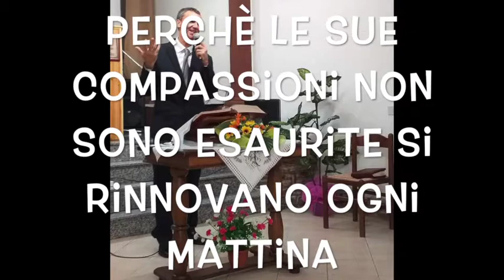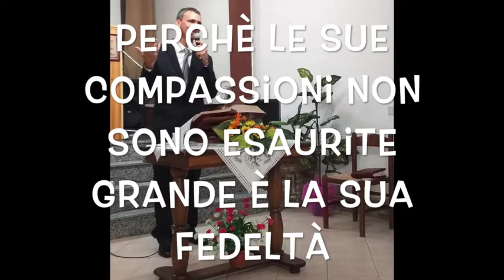E' una grazia dell'Eterno